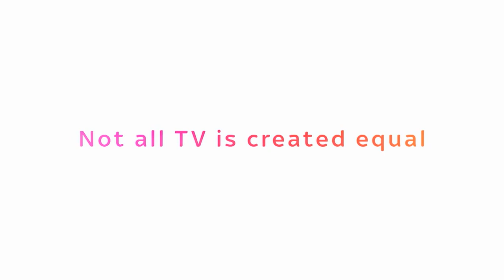Fortitude | TV Trailer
Premieres Thursday 29 at 9pm, on Sky Atlantic.

Fortitude is a place like nowhere else. Although surrounded by the savage beauty of the Arctic landscape, Fortitude is one of the safest towns on earth. There has never been a violent crime here. Until now.

Academy Award nominee Stanley Tucci, Michael Gambon, Christopher Eccleston, Sofie Grabol, Richard Dormer, Jessica Raine, Luke Treadaway, Nicholas Pinnock and Johnny Harris will star in the 12 episode drama, which is centred on a mysterious death in the Arctic Circle.